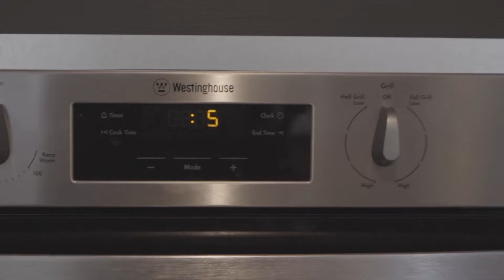10 McGuigan Drive, Cranbourne West VIC 3977